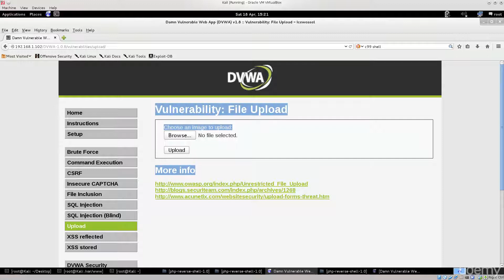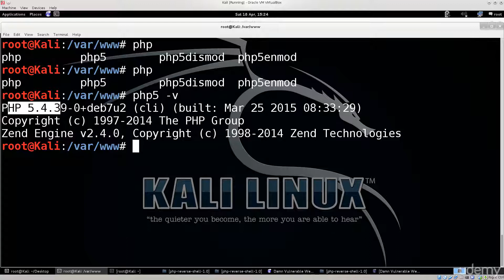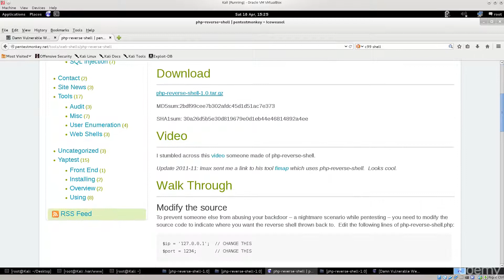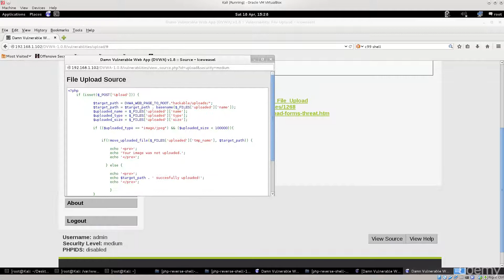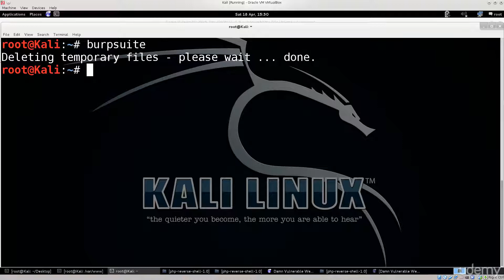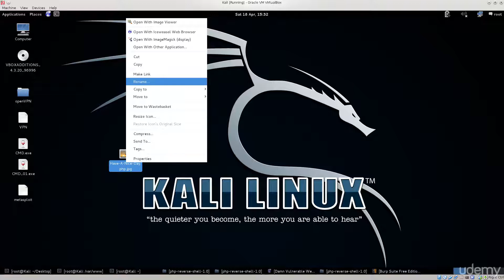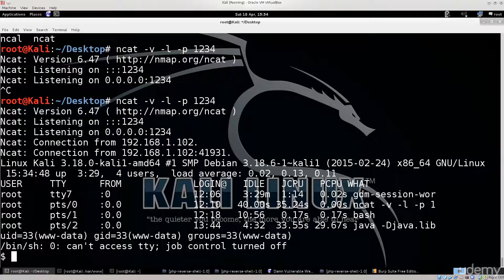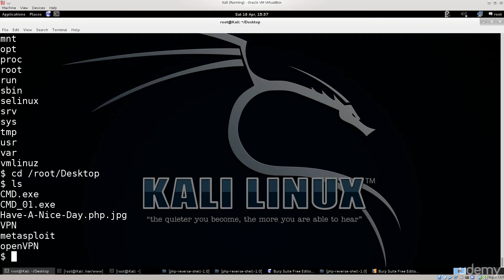How to upload a reverse shell onto a web server - Firewall Training Videos